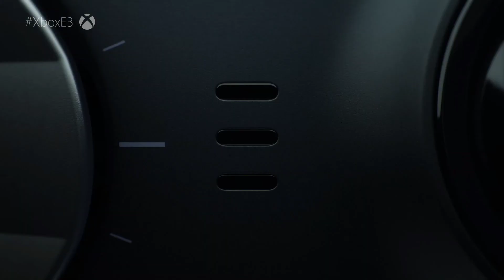Manette Xbox Elite Serie 2 (e3 2019)